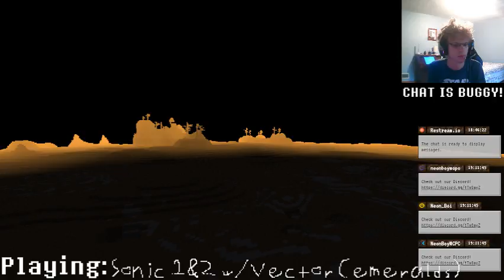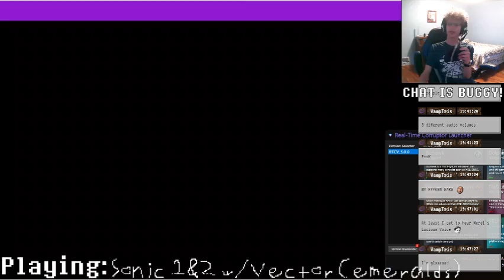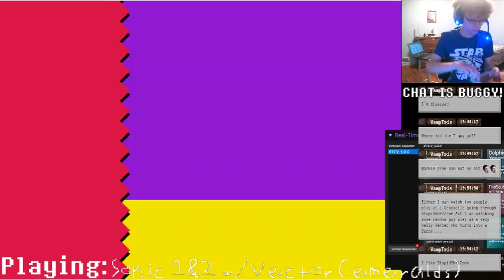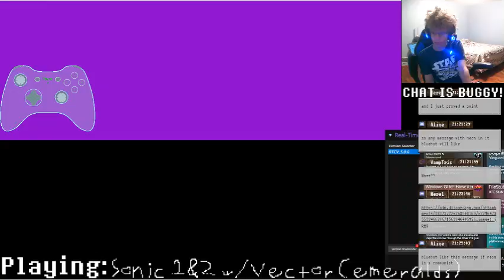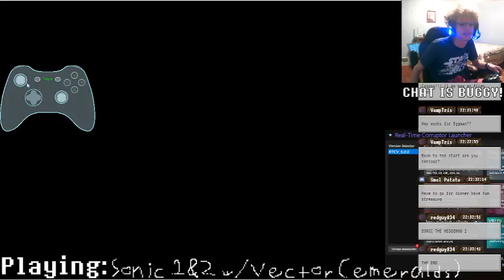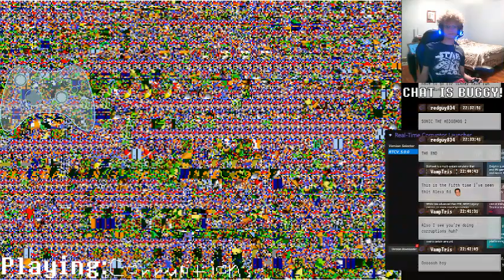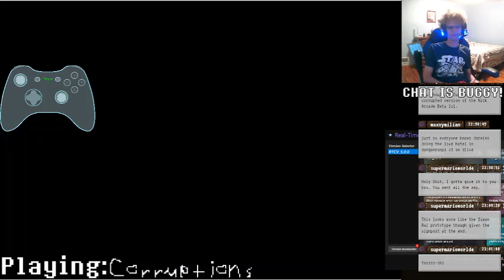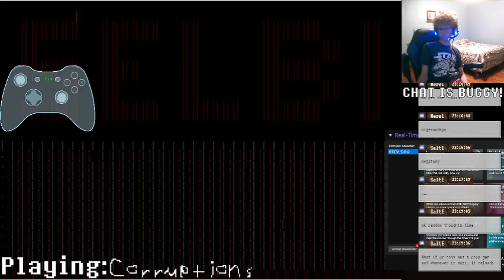FIND THE CHAOS EMERALDS